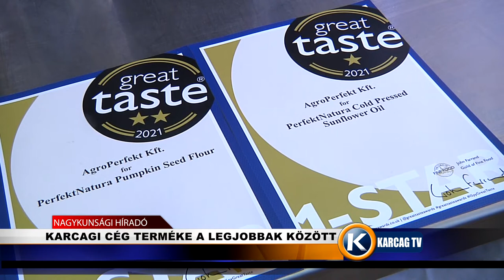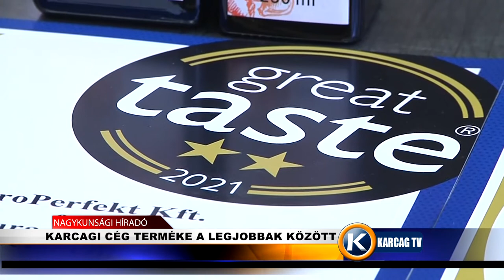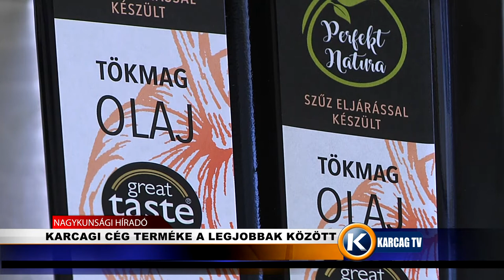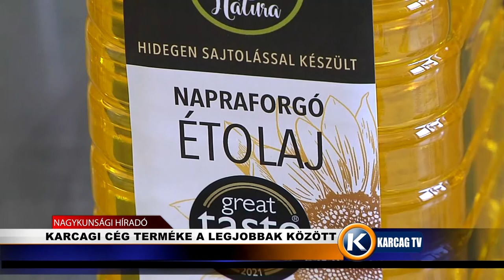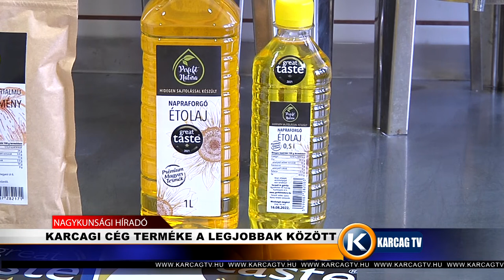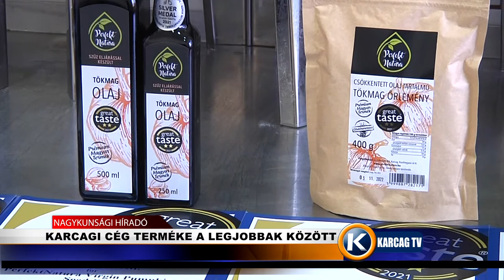Nagykunsági Híradó 20220111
- KARCAGI CÉG TERMÉKE A LEGJOBBAK KÖZÖTT
- MINISZTERI BIZTOS
- ÁLLATKÍNZÁS, LEZÁRULT A NYOMOZÁS
- OLTÁSI AKCIÓNAPOK KARCAGON